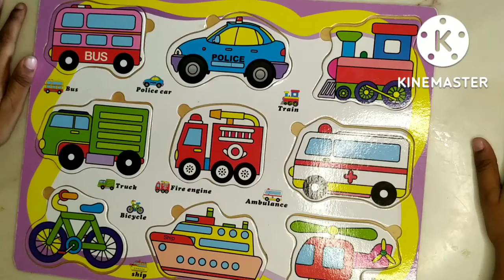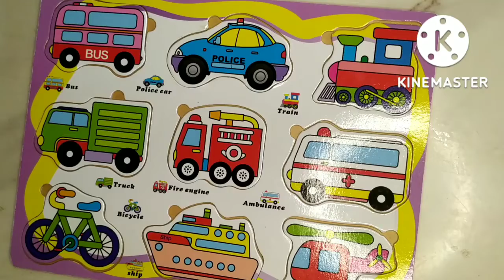vehicles name | vehicles name for kids|transport | bacchon ko vehicles name kaise padhaye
vehicles name | vehicles name for kids | bacchon ko vehicles name kaise padhaye
 hello friends, in this video we have cover vehicles name which is helpful for them. it will help them to recognise basic vehicles name. and they will keep remember them.